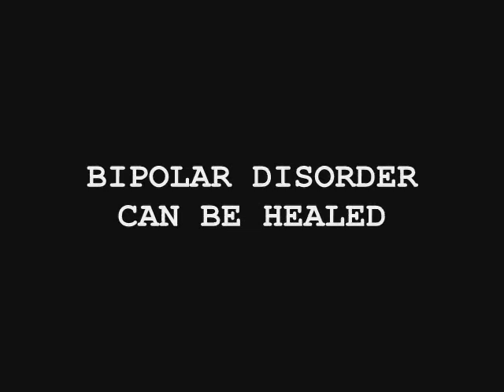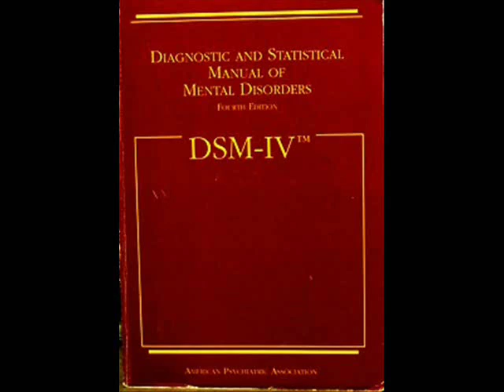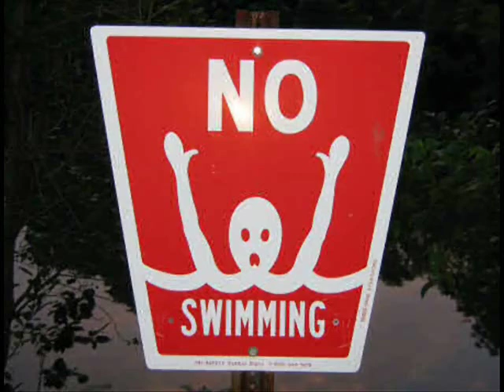4. How to Heal Bipolar Mania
Bipolar Disorder is not what your psychiatrist says it is. It can be healed.